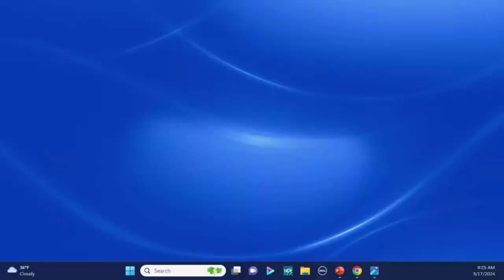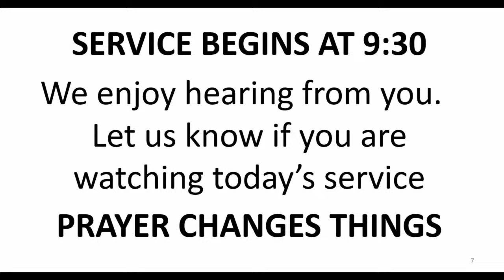Corner Post Cowboy Church 03/17/24